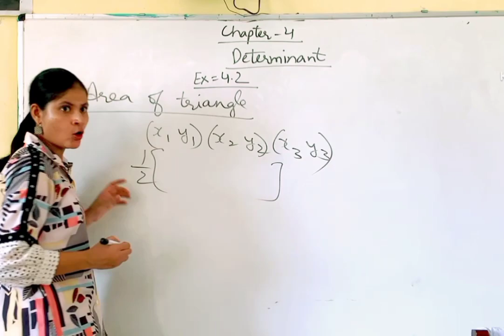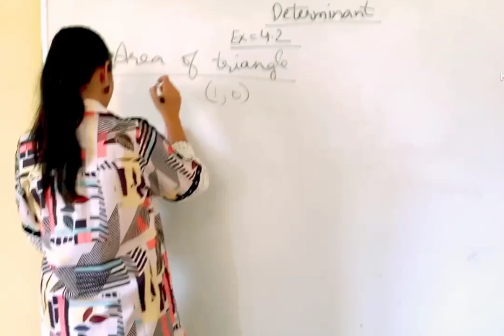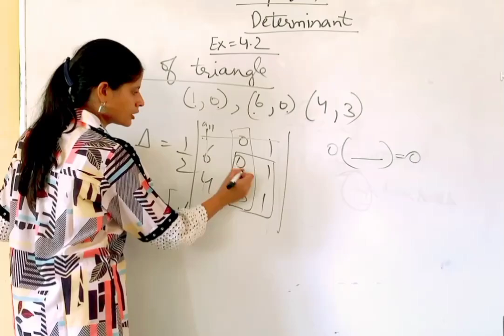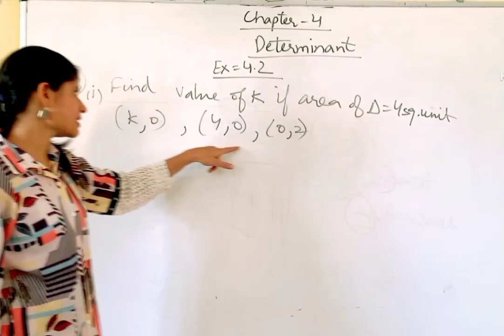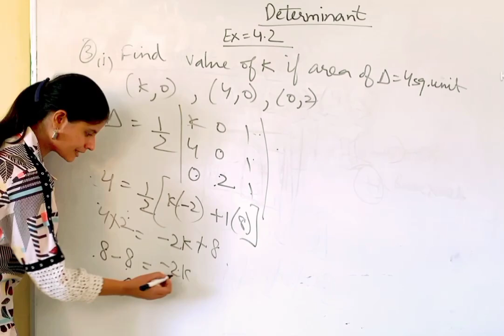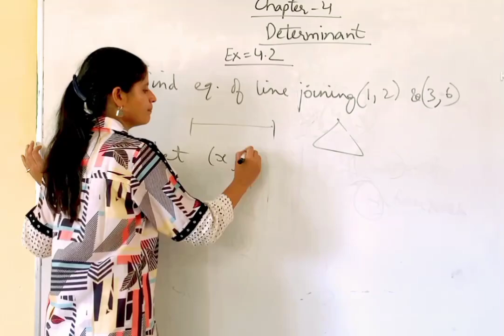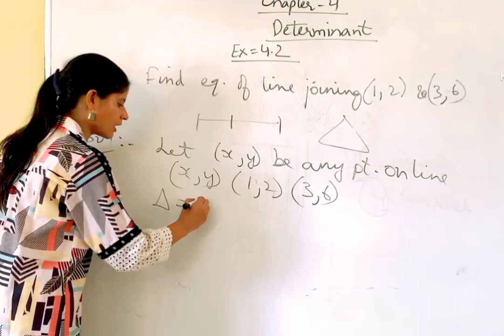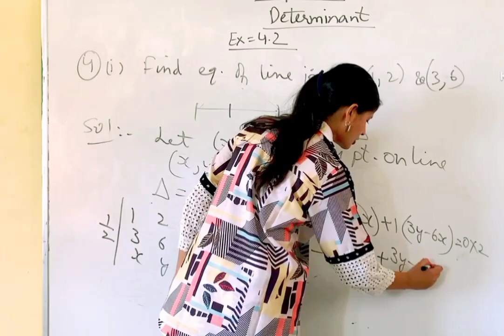Mathematics Professional Ex-4.2#class-12#Chapter-4#Determinant